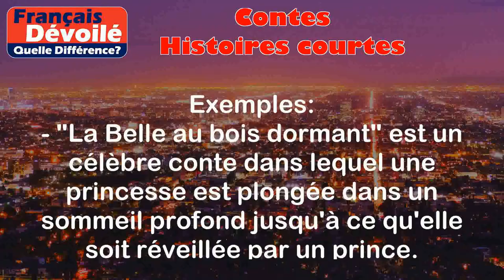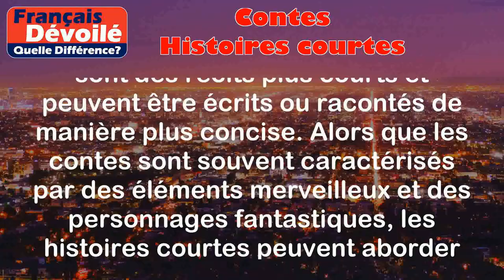Contes et Histoires courtes (Quelle Diff.)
Contes:
Les contes sont des récits fictifs, généralement transmis de génération en génération. Ils se caractérisent par des éléments merveilleux, des personnages fantastiques et une morale. Les contes peuvent être courts ou longs et peuvent être écrits ou racontés à l'oral.

Exemples:
- "La Belle au bois dormant" est un célèbre conte dans lequel une princesse est plongée dans un sommeil profond jusqu'à ce qu'elle soit réveillée par un prince.
- "Le Petit Chaperon Rouge" est un autre conte populaire dans lequel une jeune fille se fait dévorer par un loup avant d'être sauvée par un chasseur.

Histoires courtes:
Les histoires courtes sont des récits plus courts que les contes, mais qui partagent également des éléments fictionnels. Elles sont souvent centrées sur un événement ou un personnage spécifique et ont une structure narrative plus concise.

Exemples:
- "Le Cadeau" est une histoire courte qui raconte l'histoire d'un homme qui reçoit un cadeau mystérieux qui change sa vie de façon inattendue.
- "Un après-midi d'été" est une autre histoire courte qui décrit les aventures d'un groupe d'amis pendant une journée chaude d'été.

Différence entre les deux termes:

Les contes peuvent être considérés comme une catégorie plus large, comprenant des récits plus longs et souvent transmis oralement. Les histoires courtes, quant à elles, sont des récits plus courts et peuvent être écrits ou racontés de manière plus concise. Alors que les contes sont souvent caractérisés par des éléments merveilleux et des personnages fantastiques, les histoires courtes peuvent aborder une plus grande variété de sujets et de styles narratifs.